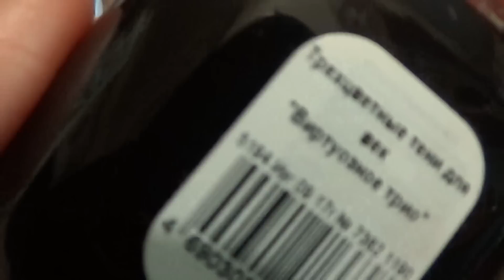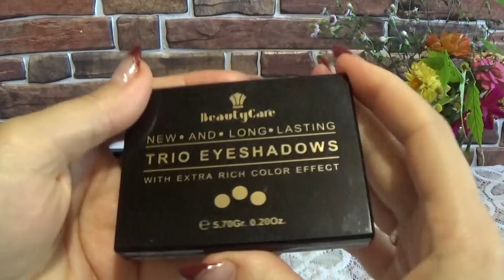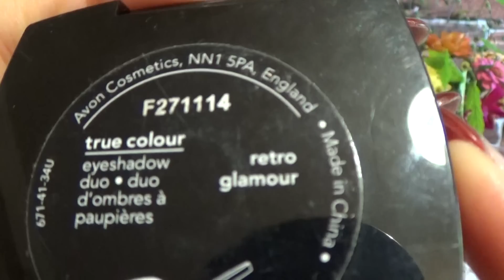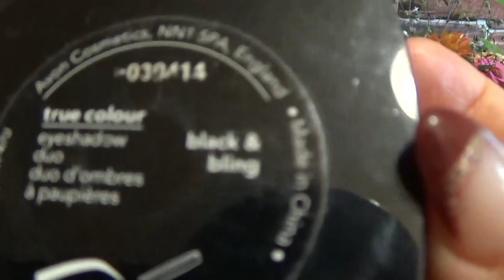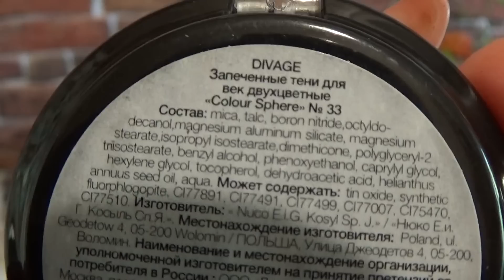ВСЕ МОИ ТЕНИ 3 часть!!! COLLECTION OF SHADOWS